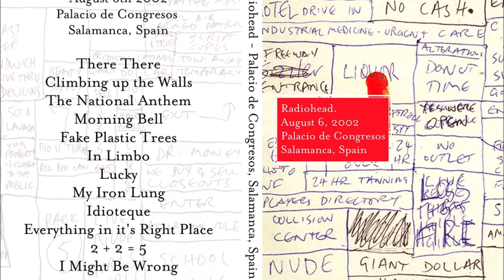Radiohead - Palacio de Congresos, Salamanca 6th August 2002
Setlist -

01 There There

02 A Wolf At the Door
03 I Am A Wicked Child
04 Myxomatosis
05 Sail to the Moon
06 A Punchup At a Wedding

07 Sit Down, Stand Up
08 Climbing Up the Walls
09 The National Anthem
10 Morning Bell
11 Fake Plastic Trees
12 Lift

13 In Limbo
14 Lucky
15 Dollars & Cents
16 My Iron Lung
17 Idioteque
18 Everything In Its Right Place
19 encore break
20 Like Spinning Plates
21 2+2=5
22 I Might Be Wrong
23 Pyramid Song
24 encore break
25 Paranoid Android

26 The Tourist
27 outro

Thanks to whoever recorded this